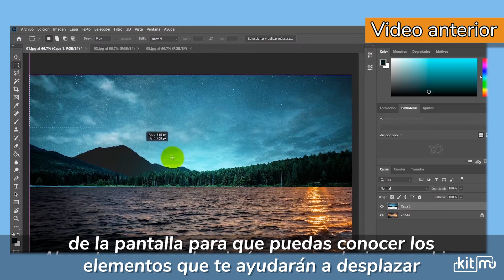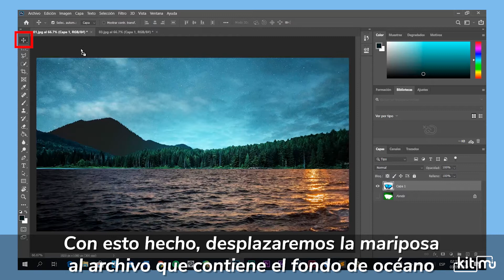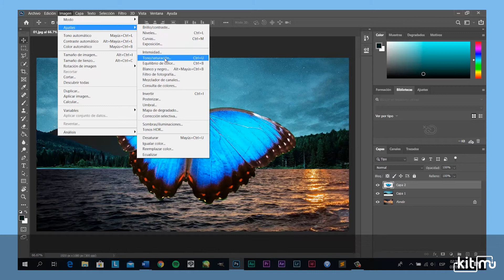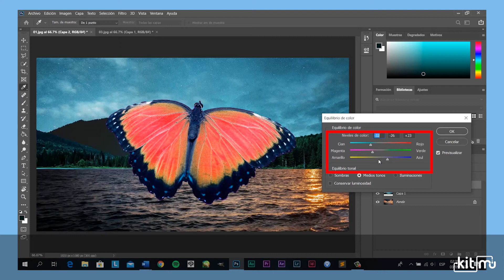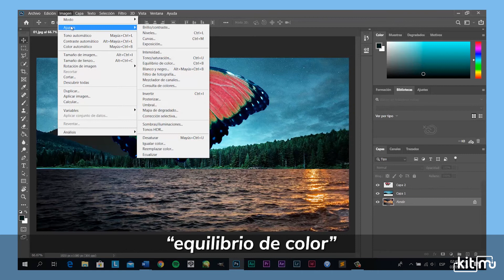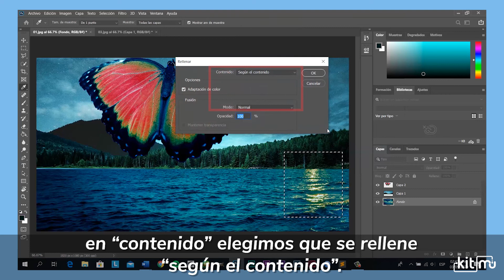Kitmu te enseña: Photoshop - Ajustes de color(Generación de contenidos)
Adobe Photoshop es uno de los programas de edición y manipulación de imágenes digitales más conocidos y tiene múltiples herramientas que te permitirán lograr lo que desees en tus fotografías.

Esta es la tercera parte de una serie de tutoriales del reconocido editor donde revisaremos los ajustes básicos de color para fundir imágenes diferentes. ¿Cómo funciona? Kitmu te enseña.

Kit Multimedia (Kitmu) es un repositorio de herramientas digitales para la creación medial, que nace como proyecto Fondedoc de la Facultad de Comunicaciones de la Pontificia Universidad Católica de Chile.